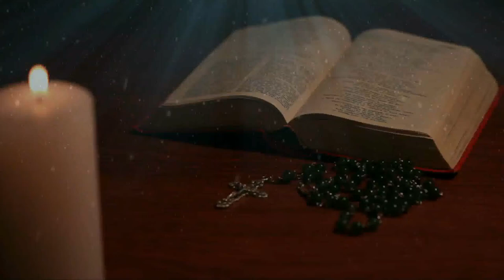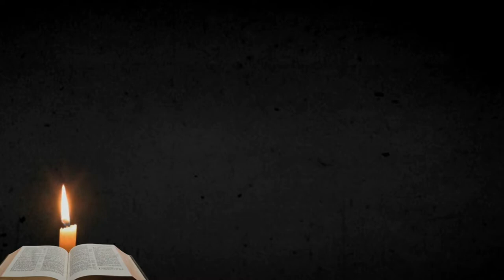St. Francis Xavier's ChurchFr Valan Svd Presents Good Morning Jesus Message Vol - 898